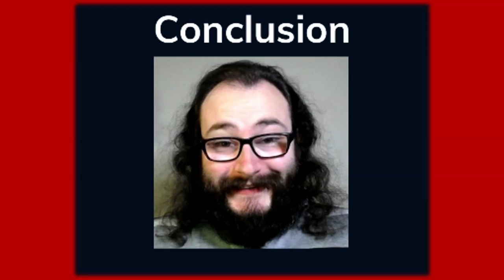Laurence Fox CANCELLED!!! By GB News, & Wretched Woman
I hope you all enjoy:

Intro Music: 00:00
Introduction: 00:11
Explaining The Situation: 00:43
My Personal Views:
Rules For Thee, Not For Me; 03:11
Mainstream Media Is The Past; 04:42
Awakening the People Of The West; 05:46
Conclusion: 07:46